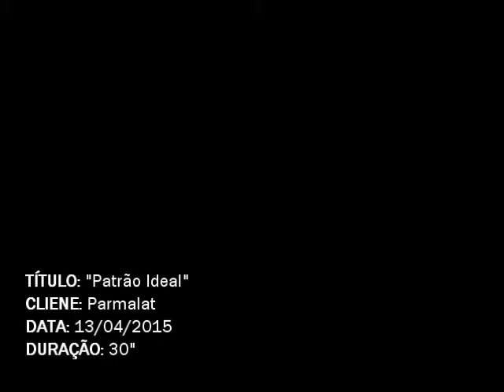Remake Comercial - Parmalat Natura Premium | "O Patrão ideal"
Publicidade Propaganda & Criação

Universidade Presbiteriana Mackenzie 2015 - Prof. Thiago Leite

Edição e Atuação: Victor de Souza Vila

Turma: 05i11